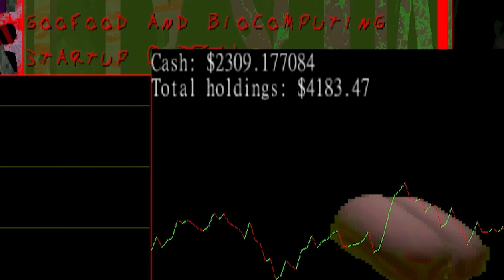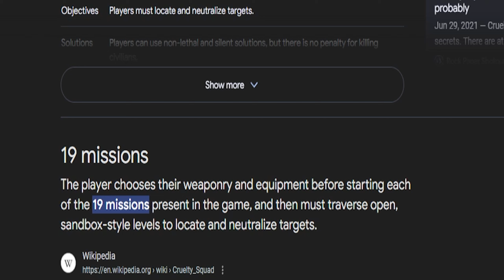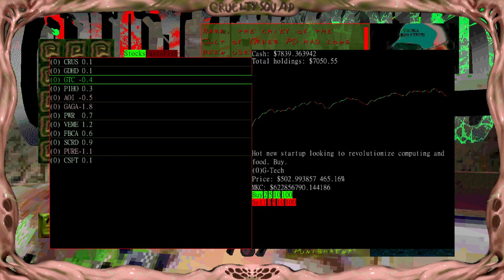What Even Is Cruelty Squad?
Ight the start of this was a little rough and I had to get the hang of it but I think we are getting there. Pretty cool game so far and Im messin wit the visuals (real spill) We shall see where this game goes from here.

Join the NBZ discord server!!!